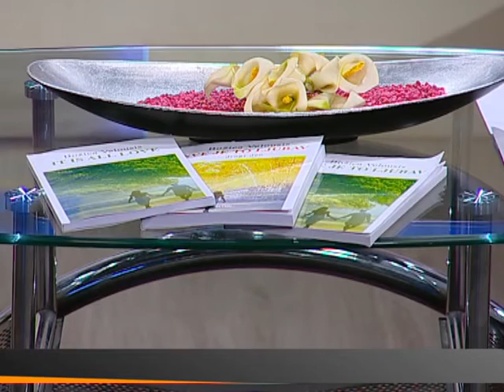EMISIJA ZA BEOGRAD - Božica VELOUSIS